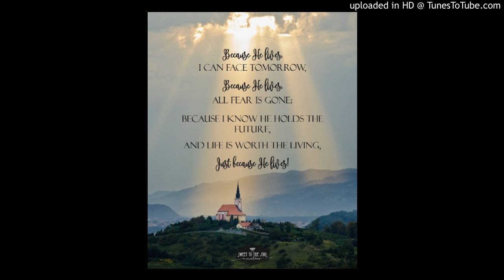Because He lives I Can Face Tomorrow